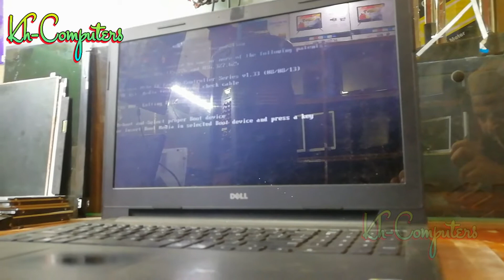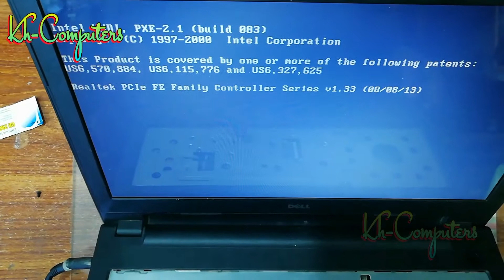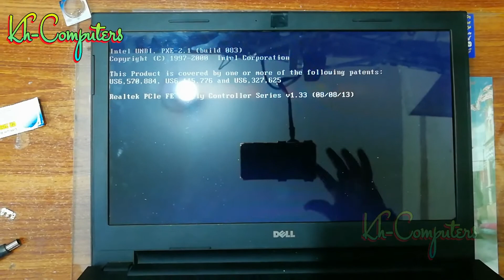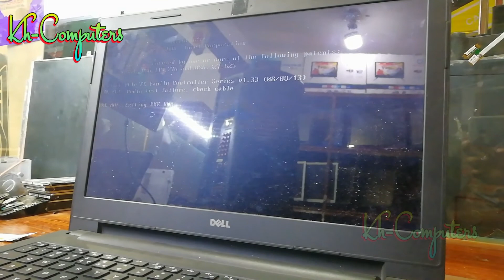5 Beeps issue || Dell Inspiron 3542 || Quick solution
Dell 5 beeps error